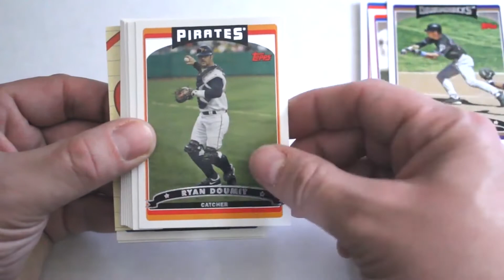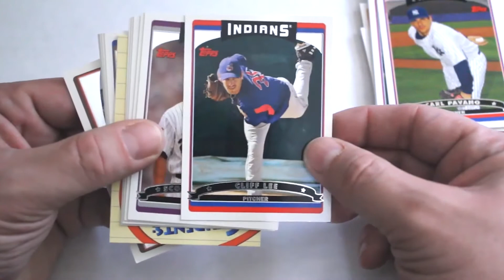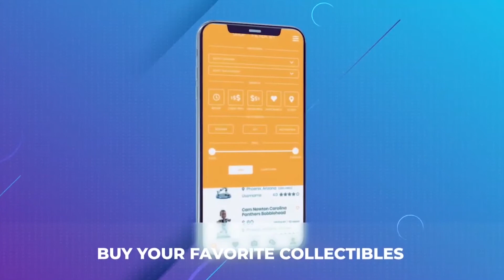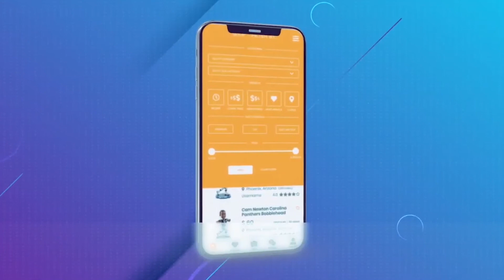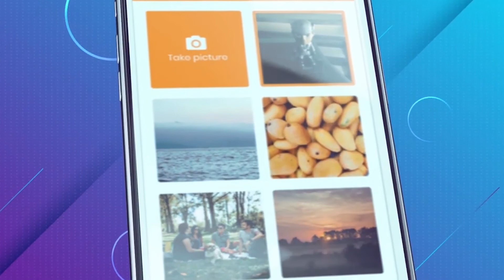2006 Topps Series 2 Baseball Jumbo Preview & Pack Break | Blox Cards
In this episode, we check out 2006Topps Baseball Series 2 to check out the set, players & inserts you can potentially get from this set.

Xclusive Collectibles is bringing a new look at collectibles & trading cards.  We're opening everything!  All sport, non sport cards, collectibles, everything to give you a better look into your favorite collectibles.

bloxnews.net

Blox News is a media, entertainment, crypto, collectibles and marketing site that provides news, articles, videos and marketing services to help you make the most of life on the web.

We have experience helping businesses, bloggers and online stores attract more customers and get more business.  We offer affordable SEO, marketing, web design, website optimization and services to help your business or your blog get in front of more people, faster.